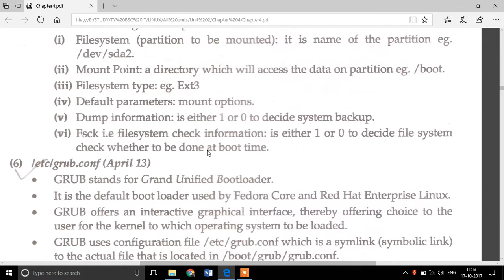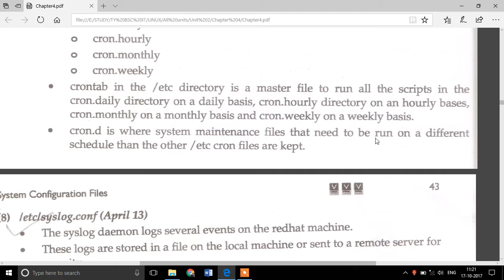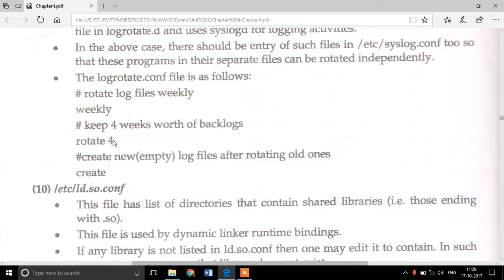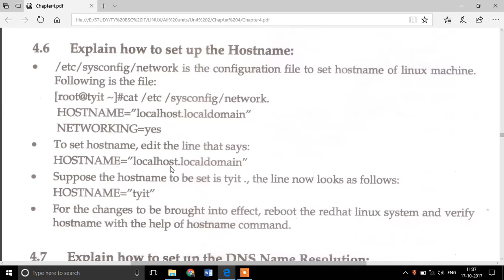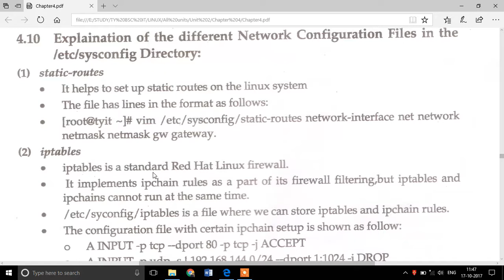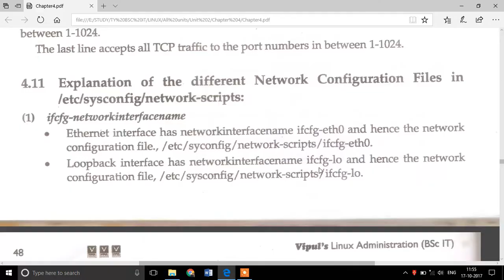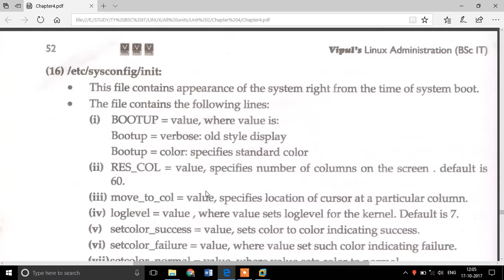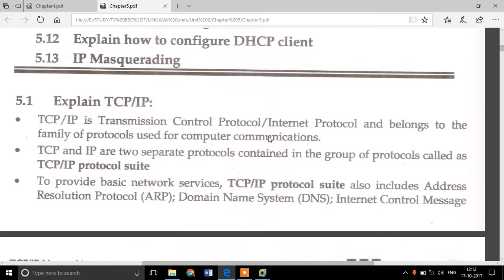Linux UNIT 2 CHAP 4 | M.S.CLASSES